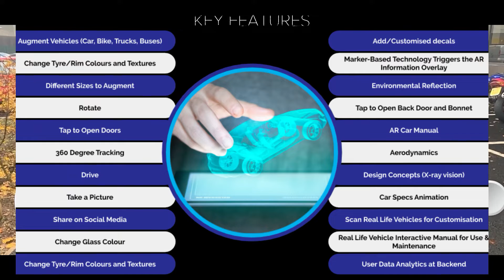Live Auto | Avatar Digital | 27/11/2019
Live Auto offers dealerships and car brands a revolutionary way of interacting with potential buyers by bringing the showroom to them.
A perfect solution for the time-poor shopper, Live Auto enables users to customise, explore and even virtually test drive vehicles, from the comfort of their own home (or passenger seat).

Build brand advocacy and engage with customers before they enter the showroom with the Live Auto AR app for automotive.